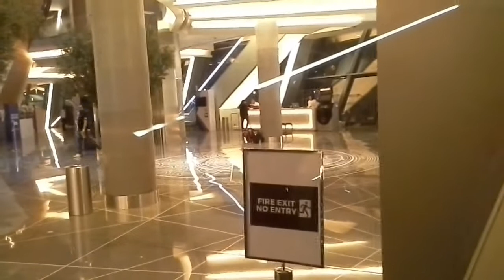The Opera House in Dubai January 2018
Dubai Opera opened its doors on August 31st 2016 and it has 2,000 seats. It is closeby to Dubai Mall and next to Burj Khalifa.